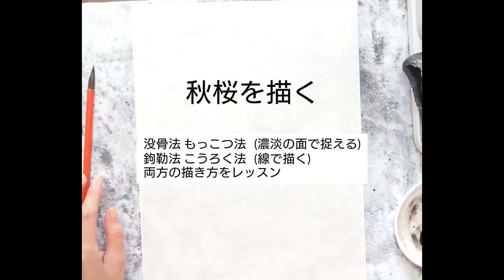🎌Japan【 秋桜の描き方】水墨画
水墨画の描き方を配信しています

今回はコスモスを
没骨法(濃淡の面で表現する)と
鉤勒法(線で描く)で描きました

レッスン生募集しています

    川越駅から徒歩５分
・サイカ書画会 水墨画教室

・ウニクスカルチャー鴻巣

・セブンカルチャー 久喜
    (2024年開講予定)

他の動画も宜しくお願い致します

japanese painting art